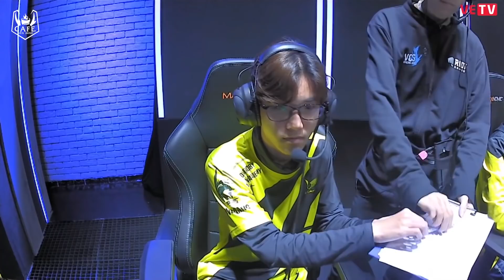TỔNG HỢP VCS MÙA XUÂN 2020 TUẦN 5: MA VƯƠNG ZEROS TRỞ LẠI - GAM ESPORTS VỮNG CHẮC NGÔI ĐẦU!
GAM thế thì ai chơi nữa?